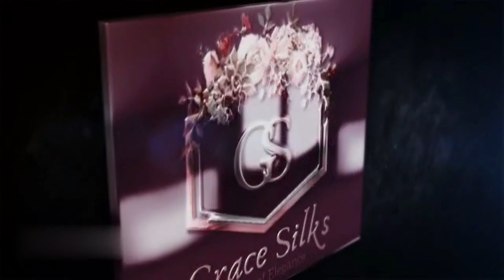Copper Zari Sarees at lowest price. for orders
🌟Grace Silks🌟
Buy Exclusive Collections of Gold , Silver, Copper, Tissue, Banarasi, Organza and Multi Zari Sarees  with Assured Quality @ Affordable price !!
Payment mode :
Googlepay / UPI ID Transfer /Account Transfer